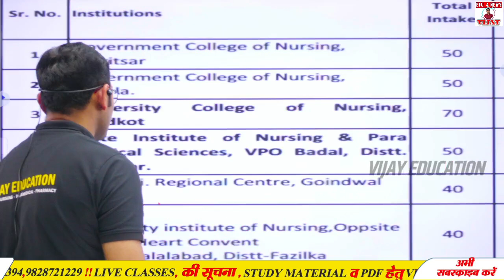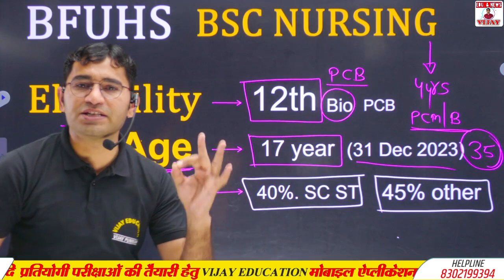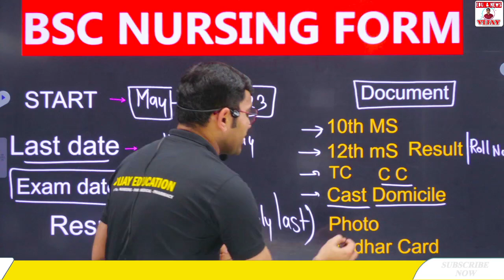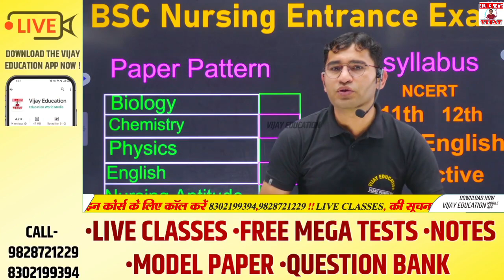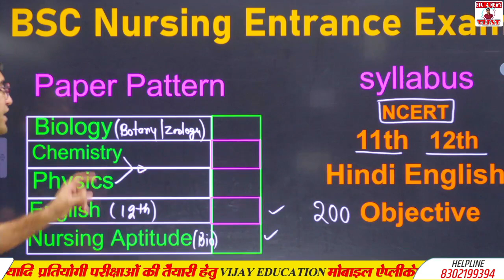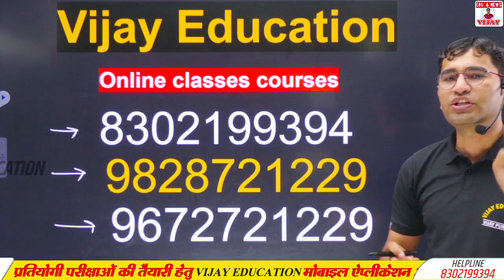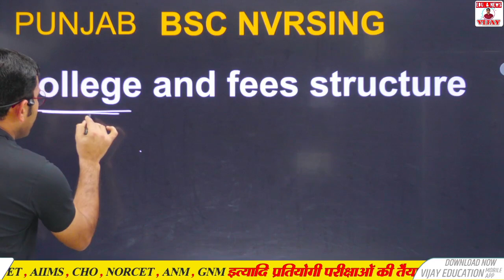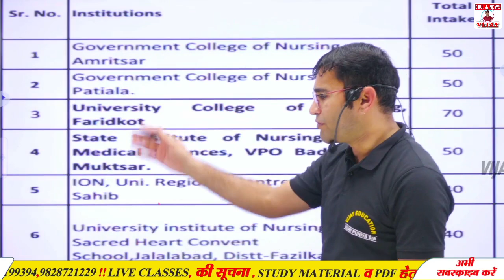PUNJAB BFUHS BSC NURSING APPLICATION FORM 2023 | panjab BSC NURSING ENTRANCE EXAM 2023-24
PUNJAB CPNET BSC NURSING APPLICATION FORM 2022-23|panjab BSC NURSING ENTRANCE EXAM 2022-23 syllabus

PUNJAB BSC NURSING APPLICATION FORM 2023,
panjab BSC NURSING ENTRANCE EXAM 2023 NEWS,
PUNJAB BSC NURSING APPLICATION FORM 2023 LATEST UPDATES,
panjab BSC NURSING ENTRANCE EXAM 2023 PAPER PATTERN,
PUNJAB BSC NURSING APPLICATION FORM 2023 PREVIOUS YEAR PAPER,
panjab BSC NURSING ENTRANCE EXAM 2023 ONLINE CLASSES,
PUNJAB BSC NURSING APPLICATION FORM 2023 SYLLABUS,
baba farid cot University panjab bsc nursing entrance exam 2023,

@Vijay Education & News

OWNER:-
Dr. VIJAY POONIYA BIOLOGY LECTURER